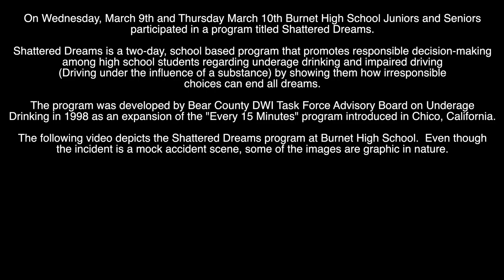Burnet High School - Shattered Dreams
On Wednesday, March 9th and Thursday, March 10th Burnet High School Juniors and Seniors participated in a program titled Shattered Dreams.  Shattered Dreams is a two-day, school-based program that promotes responsible decision-making among high school students regarding underage drinking and impaired driving (driving under the influence of a substance) by showing them how irresponsible choices can end all dreams.  The program was developed by the Bear County DWI Task Force Advisory Board on Underage Drinking in 1998 as an expansion of the “Every 15 Minutes” program introduced in Chico, California.

Listen ad-free with YouTube Premium
Song
Untitled (Radio Edit)
Artist
Simple Plan
UNIAO BRASILEIRA DE EDITORAS DE MUSICA - UBEM, CMRRA, Warner Chappell, LatinAutor - Warner Chappell, LatinAutorPerf, ASCAP, PEDL, and 9 Music Rights Societies